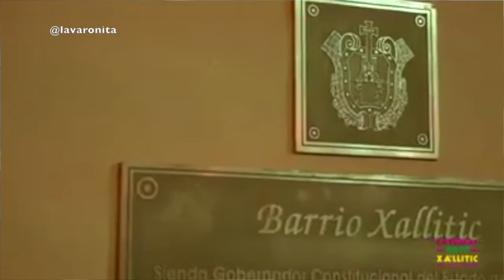¡ pronto La Noche de las CATRINAS Y CATRINES ! En Xalapa